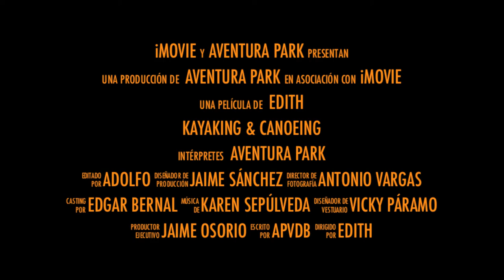KAYAKING & CANOEING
PASEOS POR LA RIVIERA DEL LAGO DE VALLE DE BRAVO!   ORGANIZAMOS COMPETENCIAS,